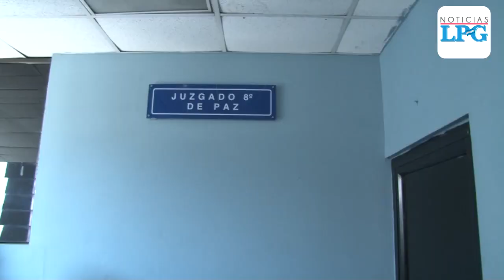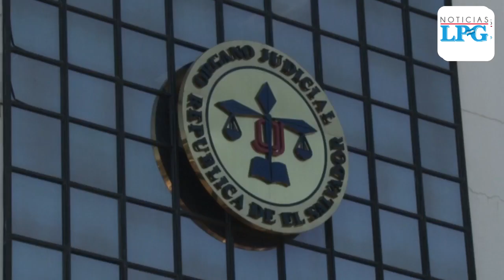Fiscalía pide otra orden de captura contra expresidente Mauricio Funes